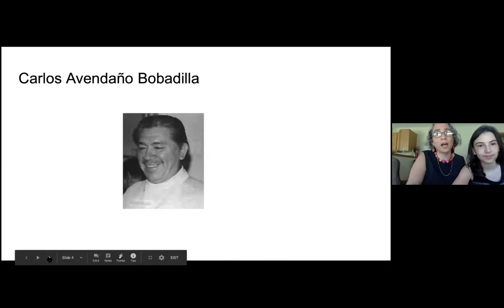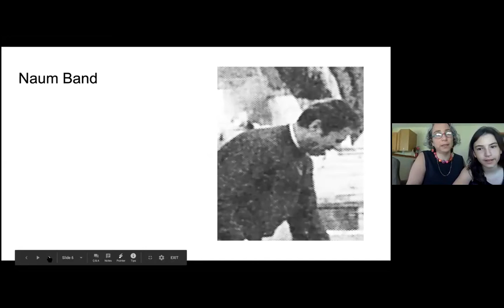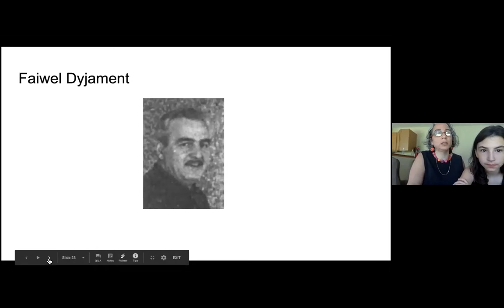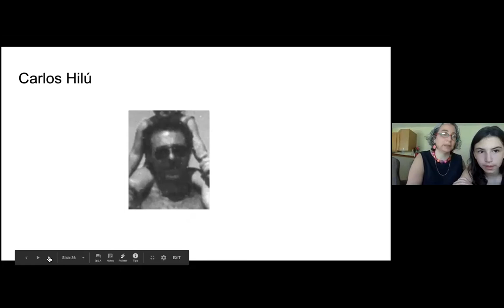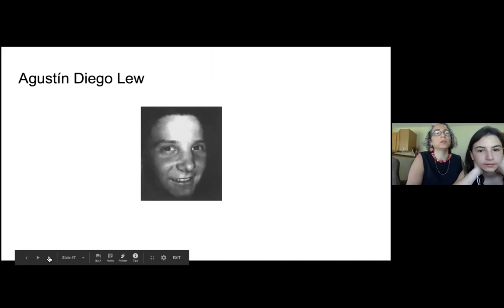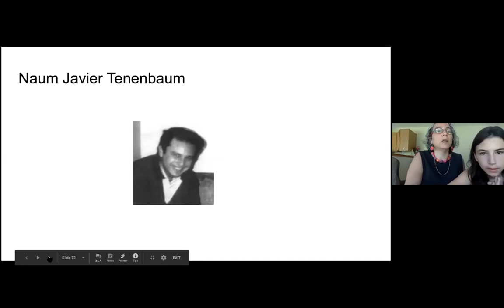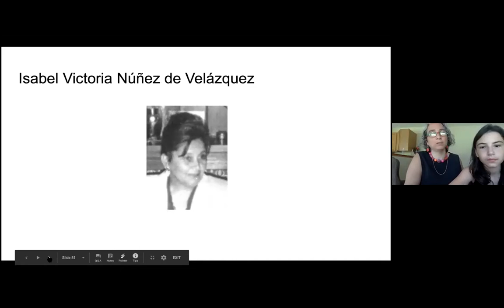AMIA MEMORIAL 2020